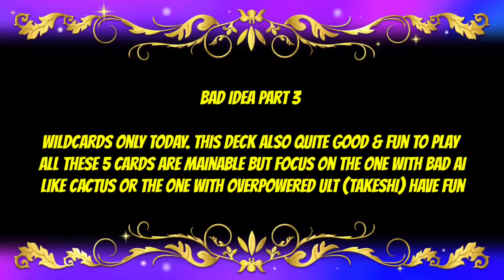A WILD IDEA💡FRAG Pro Shooter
My Creator Code in FRAG Pro Shooter - NONSTOP

Follow FRAG Pro Shooter!